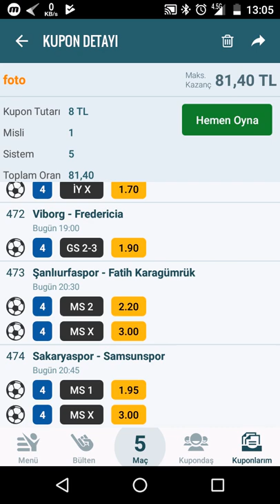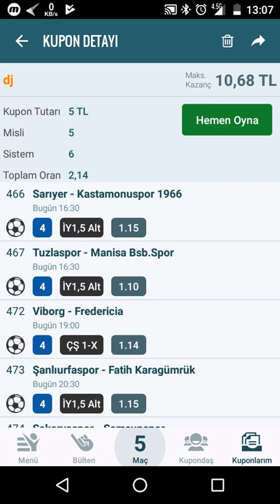9 Mayıs Perşembe 2019 iddaa tahminleri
Arkadaşlar değerlendirmek isteyen olursa 3 adet iddaa tahminleri kuponumuz mevcut tabiki sizde analizlerinizi yapmak isterseniz son kez yapın herşey gönlünüzce olsun iii şanslar.. şimdi iddaa DÜŞÜNSÜN 🏆